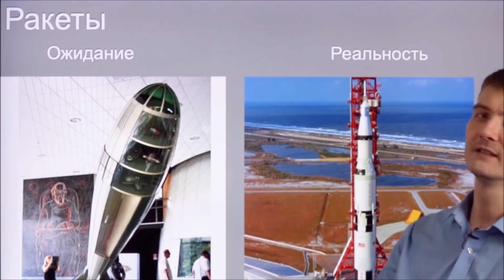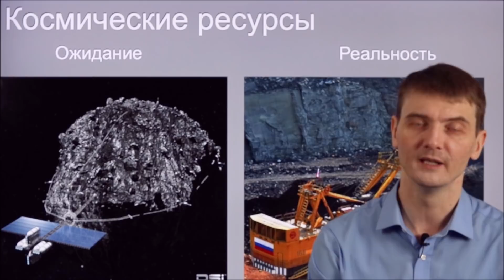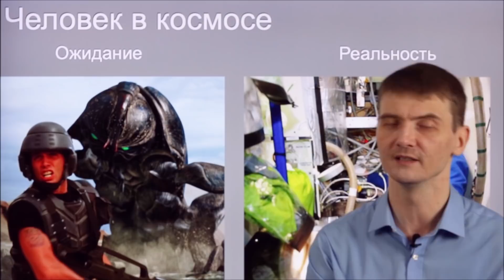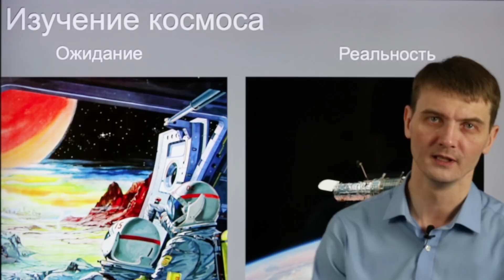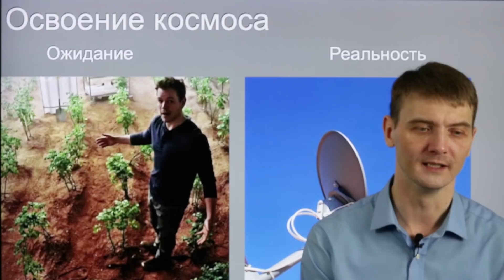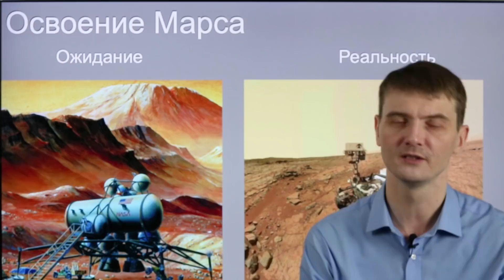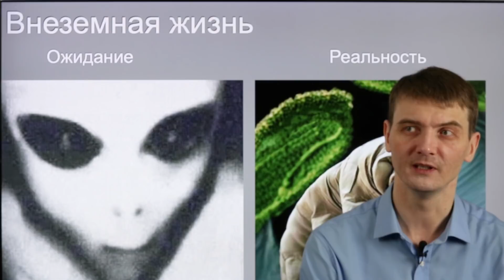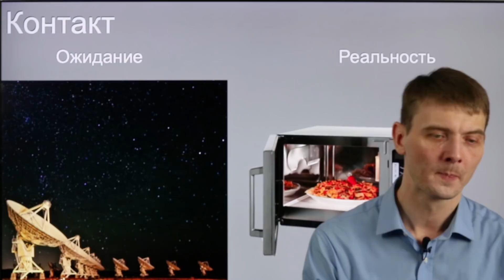Виталий Егоров — Космос: ожидания и реальность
Космические путешествия будоражат наше воображение, но не всегда соответствуют нашим ожиданиям, как найти баланс между здоровым прагматизмом и наших мечтах о новых открытиях, расскажет Виталий Егоров.

Автор книг «Делай космос» и «Люди на Луне». В 2013 году сумел обнаружить на поверхности Марса посадочный модуль советской автоматической межпланетной станции «Марс-3».

Поддержать проект